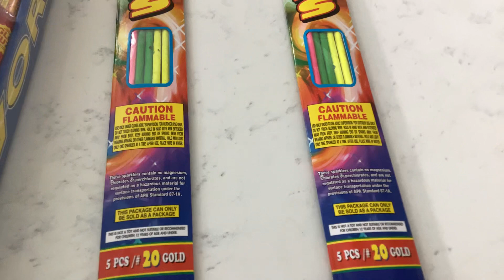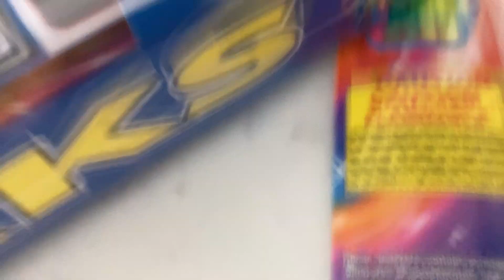Happy 4th of July